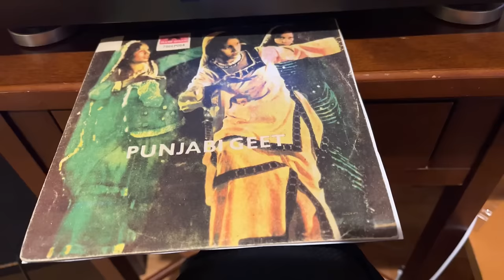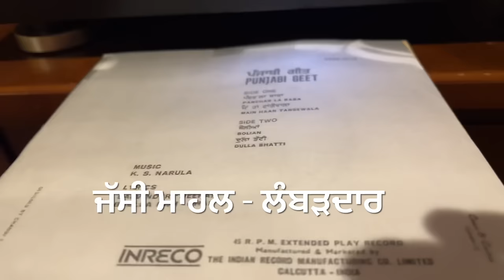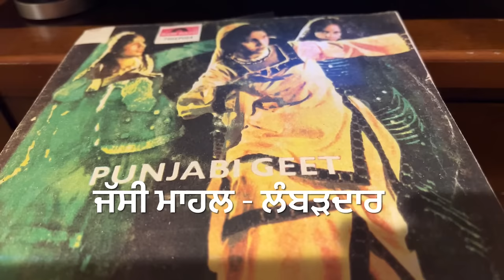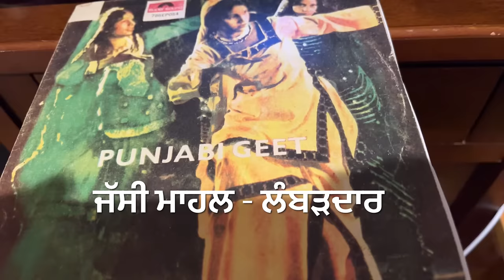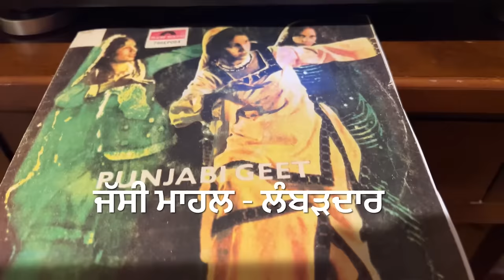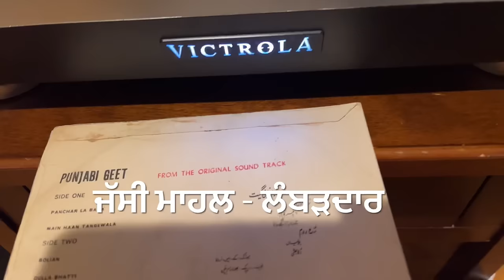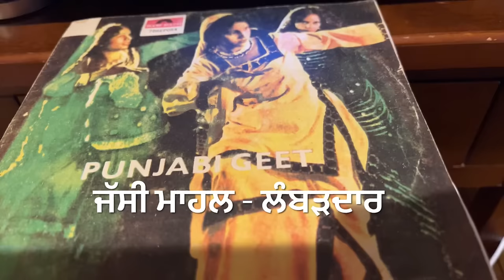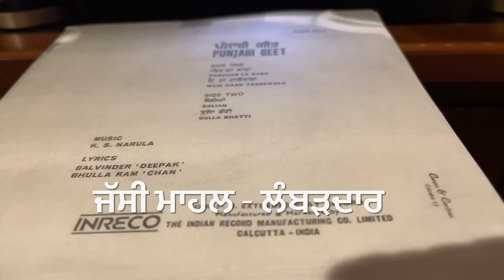PANCHAR LA BABA-ਪੰਚਰ ਲਾ ਬਾਬਾ SOHAN LAL SAROJ KAPOOR GURDEV KOYAL-1974-FULL EP PUNJABI VINYL-4 SONGS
LYRICS::BALWINDER DEEPAK AND BHULLA RAM CHAN
MUSIC:: KESAR SINGH NARULA
OLD PUNJABI MIX SONGS
TAWA RECORDING

FOUR TRACKS